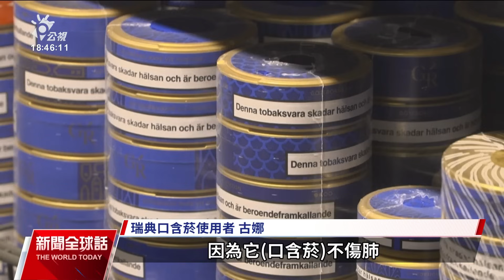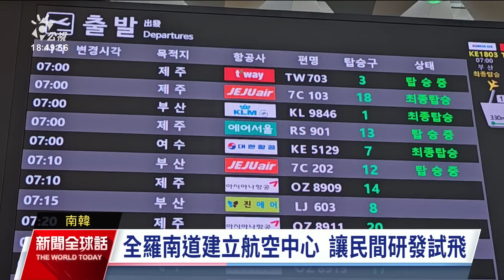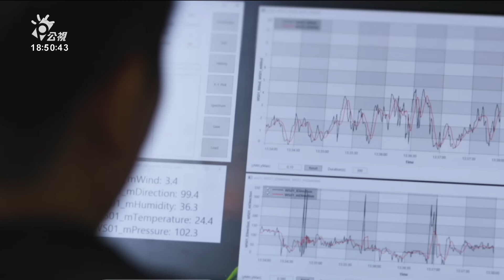20231108 公視新聞全球話 完整版｜以色列攻入加薩心臟，哈瑪斯首腦辛瓦傳被困地下碉堡